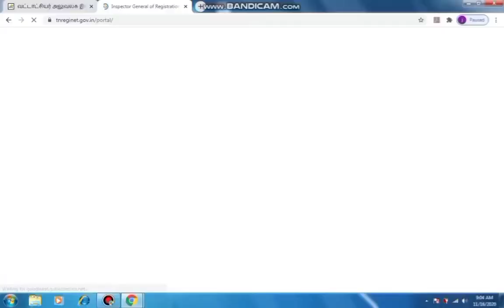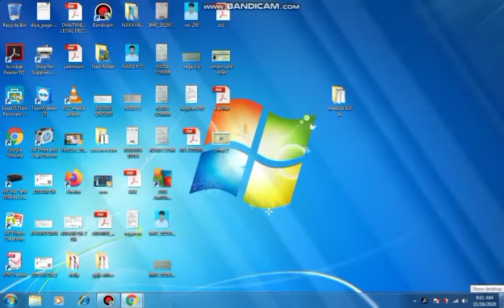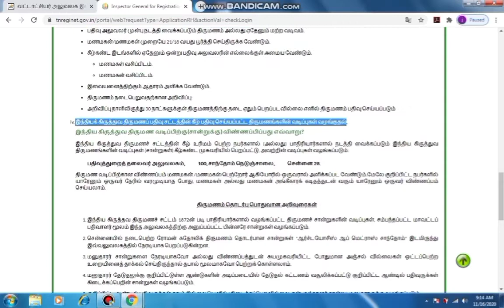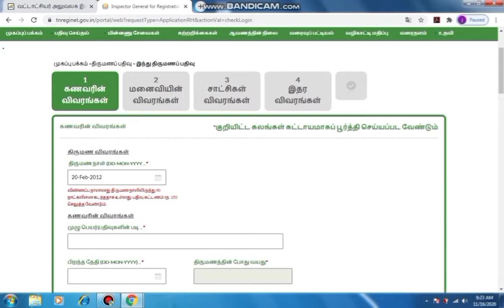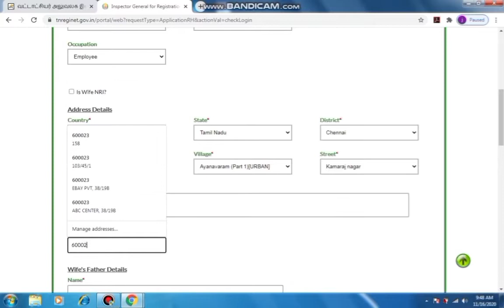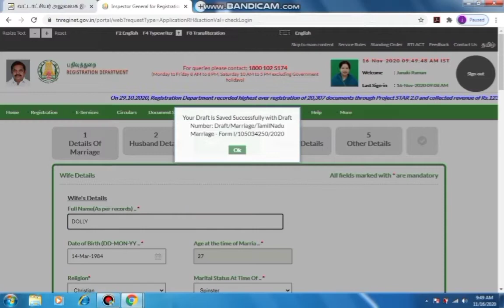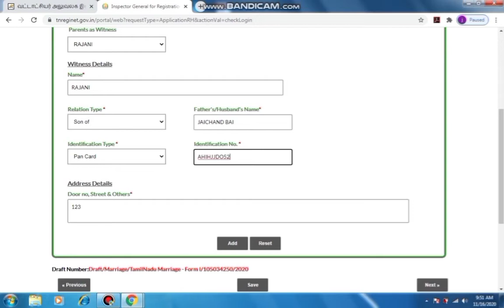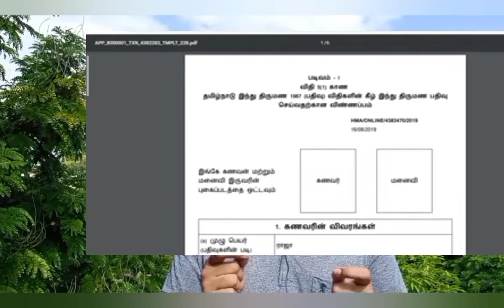Marriage Registration in online tamil in @gkwithjk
ஆன்லைனில் திருமண பதிவு செய்வது எப்படி? வெவ்வேறு மதத்தை சேர்ந்தவர்கள் திருமண பதிவு செய்வது எப்படி?communitycertificatedubtsandguidelines